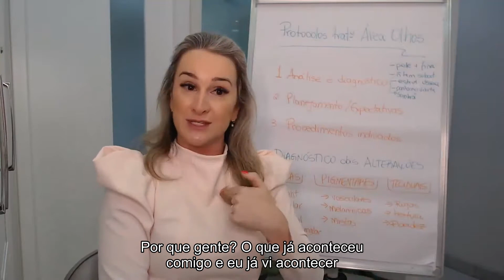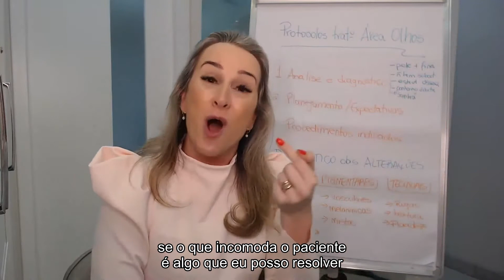O QUE INCOMODA O SEU PACIENTE NA REGIÃO DOS OLHOS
É preciso analisar o paciente e entender o que ele está buscando. Principalmente quando se trata da região dos olhos, pois nessa região existem inúmeros fatores que podem causar desconforto no seu paciente. Por isso, é preciso entender específicamente o que ele gostaria de melhorar, para que ele não se sinta frustado após o procedimento.

Nesse vídeo eu te explico como você deve se comunicar com seu paciente para entender ele.

Já aproveita e faça seu cadastro no link abaixo para receber o acesso ao Evento ao Vivo, sobre OS MELHORES PROTOCOLOS PARA ÁREA DOS OLHOS, na segunda-feira, dia 27/09, às 20h.